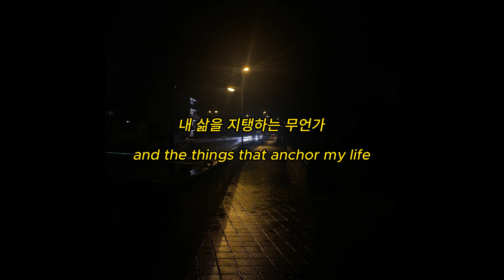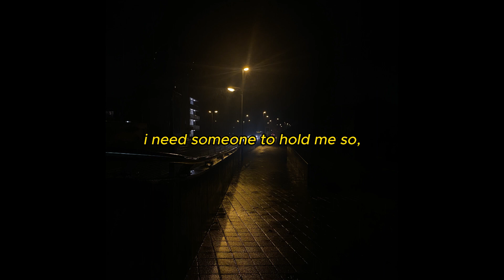ATEEZ - Mingi - ‘무제’ (untitled) | cover by lina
dear mingi,
thank u for sharing such a beautiful piece of yourself, that i wanted to hear for a really long time. i love it, when u show how soft and fragile u can be. it makes u so much more humane and i adore that u are so open about what u are going through. i hope u like my “response” to you in your song.

mingi, i wish that someday i will be as cool as you. you and ateez as a whole helped me realise so many things, including my never ending love for making music. i am so happy that i found u, because now i finally feel like i belong somewhere as an artist. u were my destiny and i’m so proud of u all. i hope i can share my music with u one day too. thank u for making my heart beat again.